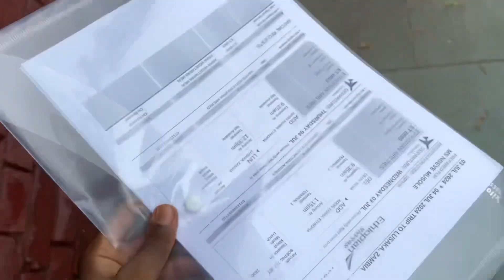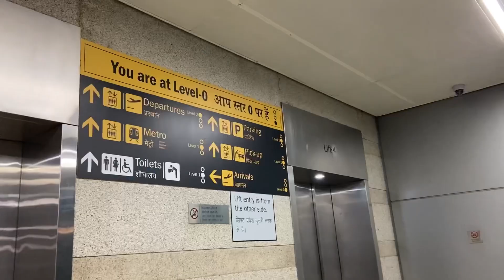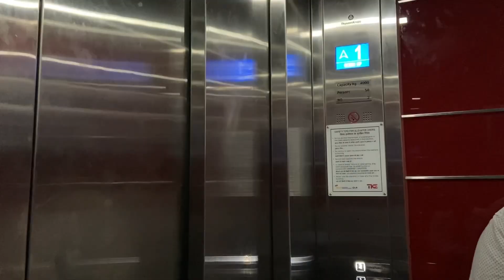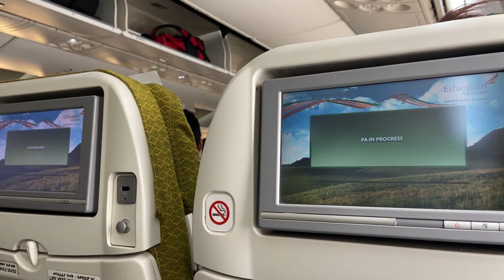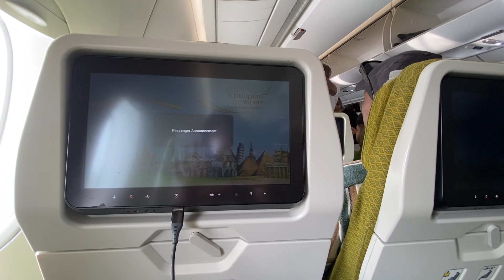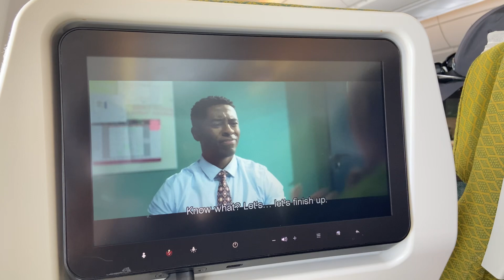VLOG: Graduation | Errands | Leaving India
I finally Graduated with a Bachelors Degree in Civil Engineering and I’m still grateful to every who made it possible 👩🏾‍🎓.

Hope you enjoyed the vlog and I’ve got some content planned for ya’ll.